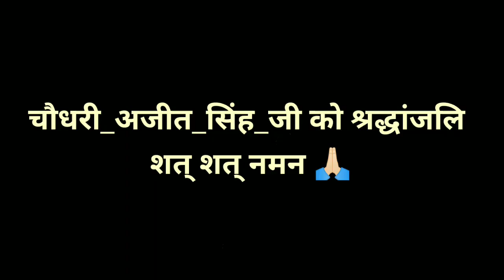Chaudhary Ajit Singh ji sketch || Portrait || चौधरी_अजीत_सिंह_जी को श्रद्धांजलि शत् शत् नमन 🙏🏻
About-
Chaudhary Ajit Singh (12 February 1939 – 6 May 2021) was an Indian politician. He was the founder and chief of the Rashtriya Lok Dal, a political party recognized in the western part of the state of Uttar Pradesh, and son of former Prime Minister of India late Chaudhary Charan Singh.He had tested positive for COVID-19 on 22 April 2021 and was admitted in a Gurugram hospital. He died on 6 May 2021 after his condition deteriorated.

चौधरी_अजीत_सिंह_जी को श्रद्धांजलि शत् शत् नमन 🙏🏻